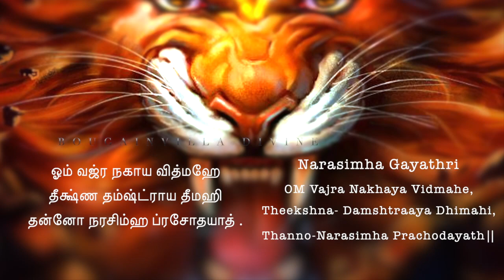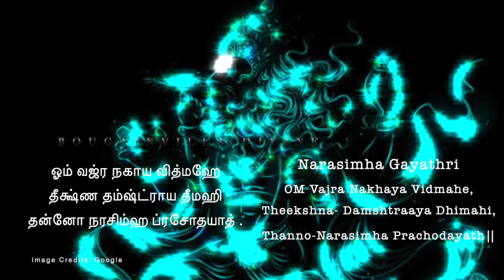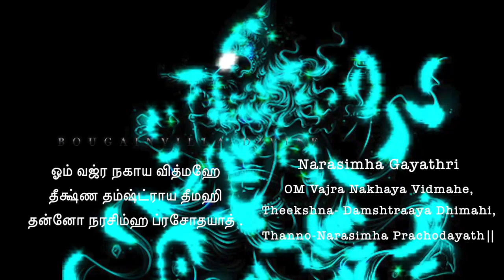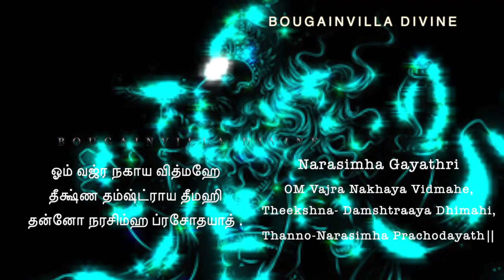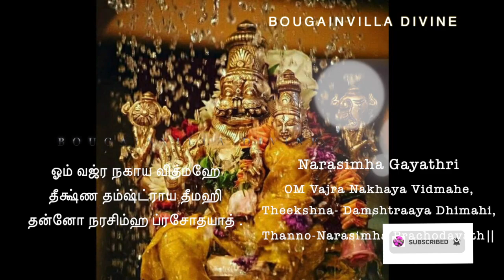gayathrimantra | narasimhamantra | narayana | 9times | HD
Narasimha is the fourth avatar of Vishnu, incarnated in the form of a part-lion, part-man to destroy    Hiranyakashipu and thereby restore dharma.

Chanting Narasimha Gayatri bestows protection and courage.

In the present-day lifestyle, we get stressed very quickly. And the stress keeps accumulating if we do not shed them every day. The most effective and inexpensive way of relieving stress is 'Meditation'.

Mindfully relaxing the mind, detangling it from work, fear about past, present, and future, and slowly focusing the mind on a particular Sound/ Mantra/ Deity/ God, etc could significantly reduce stress, anxiety, depression, pain, and well-being.

Mental Health is as important as physical health.

BouGainVilla Divine Channel has produced this audio as a support to audiences who wish to relax, calm down, and get relieved from day-to-day stress and to people who want to chant, pray and focus on their Ishta Deivam/Kula Deivam.

BouGainVilla Divine Channel is an Independent Research Initiative dedicated to documenting and publishing exclusive audio-visual content to showcase and remind audiences about Indian Philosophy, Culture, Music, Temples, Temple Culture, and Spirituality of India.

Its objective is to connect people across the World with Music, Lifestyle, and Academics.

BouGainVilla & Madhuram Learning is engaged in imparting Music Education online ( Established in the year 2003) to aspiring students.

Research Director & Founder - Dr. Nair Achuthan Raman Unni.
Administrative Head - Smt. Anooradha Raman Unni.

-For Learning Music,
-Participate in our Research
-If you wish to share your Temple Culture experiences,

Production Credits Camera, Recording & Mixing - Dr.AchuthRaman.
Visual Post Production - Anooradha Raman Unni.
Content Research - BouGainVilla Team.